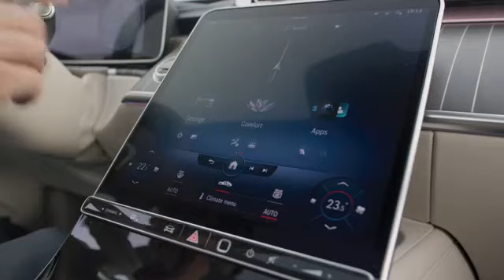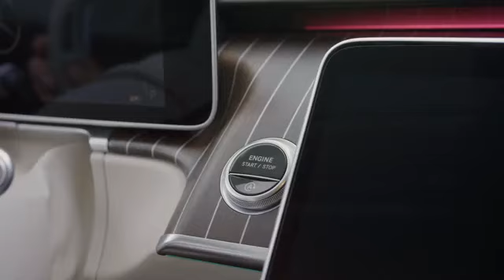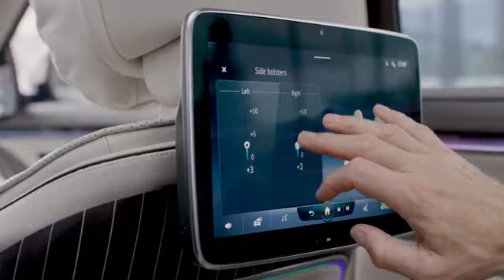新型メルセデス-マイバッハSクラス登場！